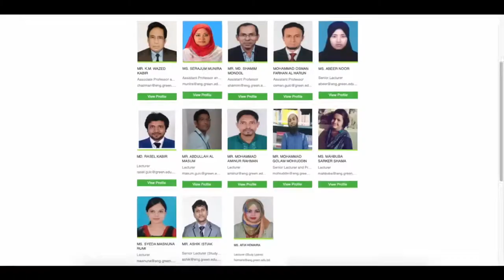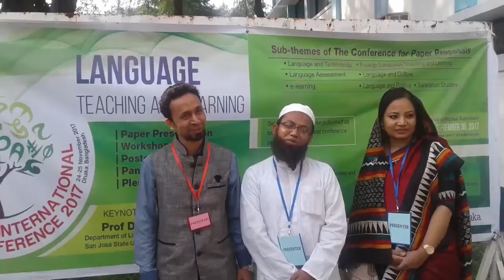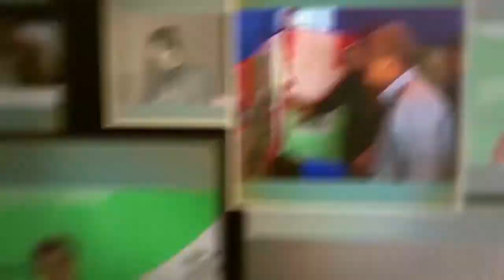Department of English, Green University of Bangladesh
BA (Hon’s) in English
The Department of English, one of the vibrant departments at GUB, fosters a rigorous study of English language and literature related to various literary periods and geographical areas. The curriculum of the department is designed and implemented in accordance with the modern international standard of English studies maintained by eminent universities of both the East and the West. Literature courses of the program strive to promote a comprehensive knowledge of human culture by a perceptive reading practice and a critical appreciation of English texts by both native and non-native authors across the globe. Students are accordingly trained in scholarly methods, including archival research, theoretical assessment, cultural studies as well as aesthetic critique. Special attention is also laid to the exploration of gender studies, multi-ethnic literature, postcolonial writings and literary theories in addition to the study of traditional genres of European literature.

Considering the growing importance of English as a crucial means of communication and artistic expression, the Department of English at GUB combines linguistics and ELT courses to familiarize the learners with the basics of language and to ensure their attainment of communicative skills and essential strategies in English. The linguistics concentration places a special emphasis on the study of English phonetics and phonology, analysis of English morphology and syntax, plus the theories of language acquisition. In addition to these major courses, the department also provides intensive mentoring in critical and expository writing, editing and publishing through a variety of supplementary activities under the English Language Club.

Bachelor of Arts (Honors) in English
The Department of English offers the Bachelor of Arts (Honors) in English at undergraduate level. The aim of this program is to equip the students with the most modern and effective knowledge of English. As a whole, the BA (Honors) program in English not only encourages the intellectual growth of the students but also prepares them for a number of professional and creative pursuits.

Objectives of BA (Honors) Program
1.   To provide the students with an extensive knowledge of relevant areas within English studies, including literature, literary history, critical theory and linguistics
2.   To help students achieve high proficiency in English through a comprehensive training in listening, speaking, reading and writing
3.   To involve students in skills and techniques necessary for the appreciation and enjoyment of English literature and language
4.   To familiarize the students with the vivid applications as well as the practical utilities of English studies in the modern life
5.   To prepare the students for creative works and modern research by broadening their faculty of observation, interpretation and critical thinking
6.   To offer the students with meaningful education supportive of the development of individualism, professional skills and social values

Key Features of English Department
1.  Highly qualified faculty members from renowned institutions from both at home and abroad
2.  Congenial academic atmosphere with special attention to the needs of learners
3.  Small class size ensuring quality education and advancement of individual talents of the students
4.  Well-planned syllabus with updated teaching and learning standards
5.  Compulsory General Education (GED) courses for widening students’ knowledge in other vital disciplines
6.  Adequate opportunity for exploring courses in Literature, Language, Applied Linguistics and ELT
7.  Modern Digital English Language Lab
8.  English Language Club promoting variegated literary and linguistic activities